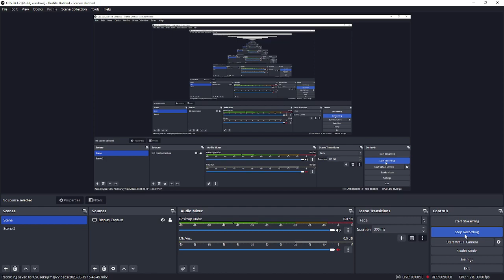Battle of Okinawa (tabs)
USA vs Japan to lazy to wright about it USA victory